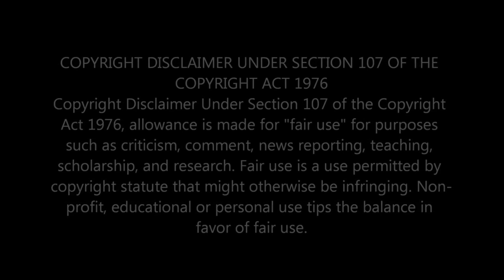WHEN SHE LOVED ME - SARAH MCLACHLAN (COVER BY PUTRI ARIANI) | HEARTFELT RENDITION | REACTION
Experience the emotional depth of Putri Ariani's rendition of 'When She Loved Me' by Sarah McLachlan. Get ready to be moved by her heartfelt cover that beautifully captures the essence of the song's poignant lyrics and melody.

                                 Greater Accra,Ghana.